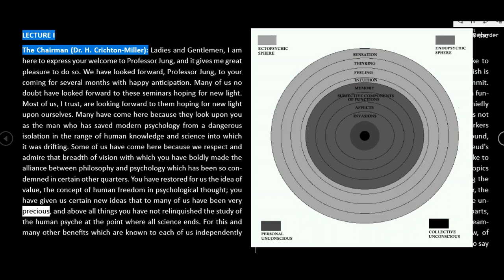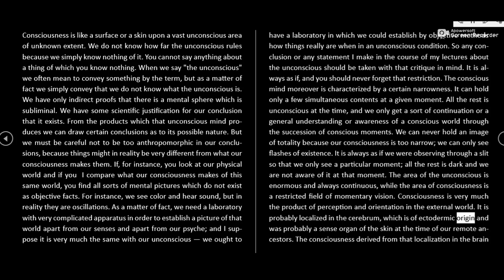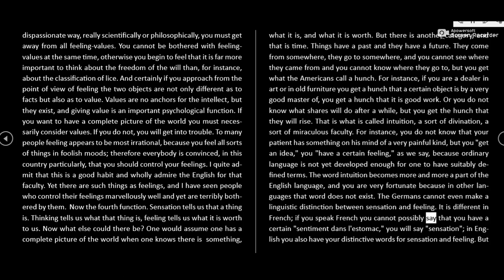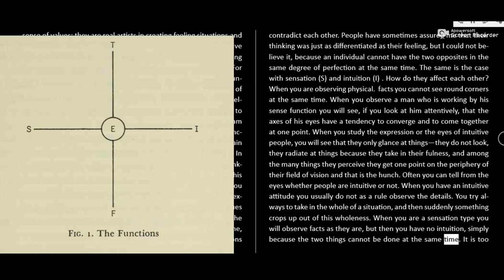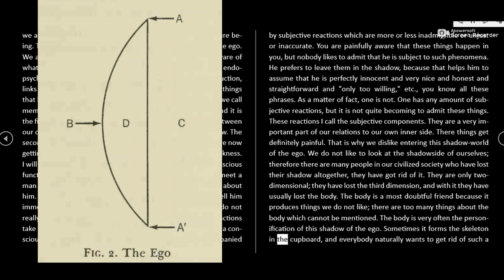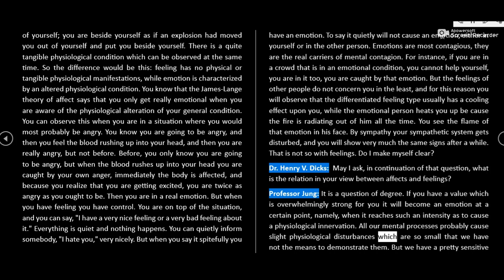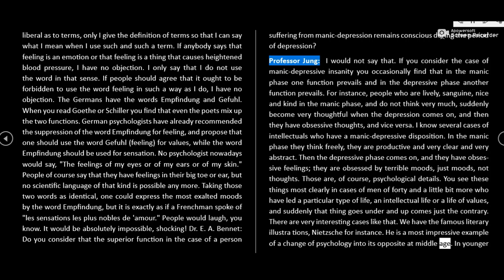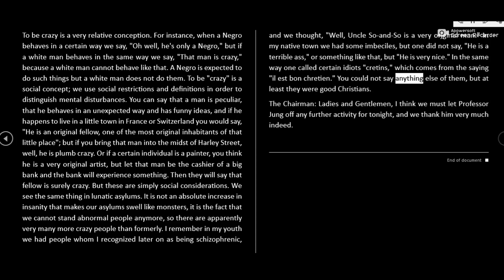Carl Jung: Feeling Tones, 4 Functions of Consciousness, Archetypes..Tavistock Lectures Audio Part I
While not as accessible as “Man in His Symbols” these lectures are a great Jungian Introduction, for the “educated layman” and others willing to stretch their minds a little.  You can listen to this as many times as it takes to sink in.
He explains his basic theory of the psyche and gives explains proof in the form of word association tests, dream analysis, and active imagination.
 He is also grilled by experts in the medical/psychological fields (including some quite hostile) and gives answers which make his theory much more understandable.
In his lectures at the Tavistock Clinic in London in 1935, Carl Jung presented his theory of the mind and the methods he had used to arrive at his conclusions: dream analysis, word association and 'active imagination.'
He also talked about feeling-tones and the four functions of consciousness: thinking, feeling, sensation and intuition. These were later further as the basis for the popular Myer-Briggs personality test.